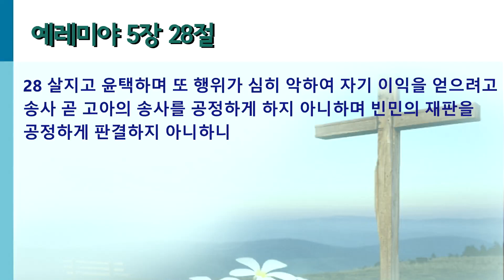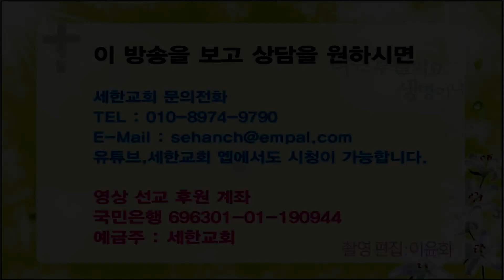[기적의 말씀! 응답의 은혜!] 박건수목사의 쉬운원어성경 강해-예레미아-햇살을 끌고와 가슴에 대어도 야속한 바람만 (렘 5:28)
햇살을 끌고와 가슴에 대어도 야속한 바람만

렘 5:28

28 살지고 윤택하며 또 행위가 심히 악하여 자기 이익을 얻으려고 송사 곧 고아의 송사를 공정하게 하지 아니하며 빈민의 재판을 공정하게 판결하지 아니하니